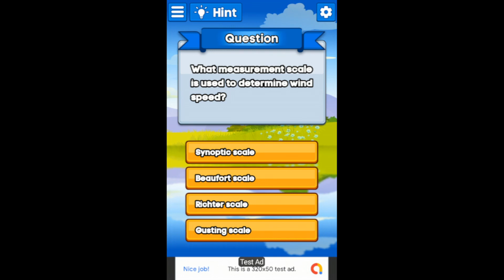Quiz Time - Quiz Game Android Studio Project with AdMob Ads + Ready to Publish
Price: 14$